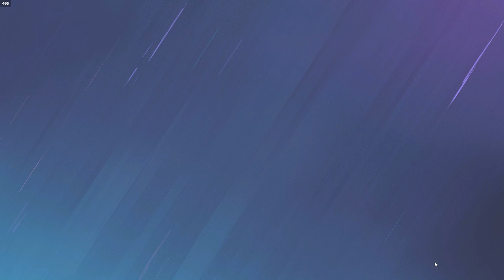you can nerf Alibi but you can't nerf me...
you can need Alibi but you can't nerf me...